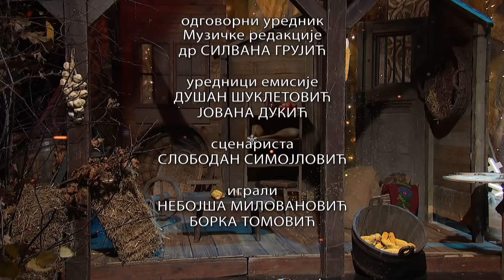Svi naši Božići, pravoslavni Božić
Muzički specijal "Svi naši Božići" u dane velikog hrišćanskog praznika okuplja iz čitave Srbije izvođače izvornog narodnog stvaralaštva i specijalne goste.
Mladi pevači Mari Mari, Bane Mojićević, Danica Krstić, Ivana Jordan, Dušan Svilar, Ivana Tasić i kvartet "Luča" izvešće Božićnu pesmu po stihovima Vladike Nikolaja.
Dečiji hor "Kolibri" i kulturno-umetnička društva "Oplenac" iz Topole i "Veljko Dugošević" iz Kučeva, kao i Ansambl "Venac" iz Gračanice ispuniće RTS-ov studio prazničnim raspoloženjem, kao i trubački orkestar Fejata i Nebojše Sejdića.
Ruska pevačka grupa "Drugie berega", makedonska KUD-a "Toše Proeski", ukrajinska "Kolomejka" izvešće svoje Božićne pesme. Iz Crne Gore doći će pevačka grupa "Đurđevi stupovi", a iz Republike Srpske "Romanijska vrela". Poseban utisak na sve ostaviće i Božićna stihira hora "Sveti Jovan Damaskin".
Glumci Nebojša Milovanović i Borka Tomović vodiće gledaoce toplim pričama u domove porodica okupljenih oko praznične trpeze. Reditelj emisije je Filip Čolović, scenarista Slobodan Simojlović, a urednici Dušan Šukletović i Jovana Dukić.